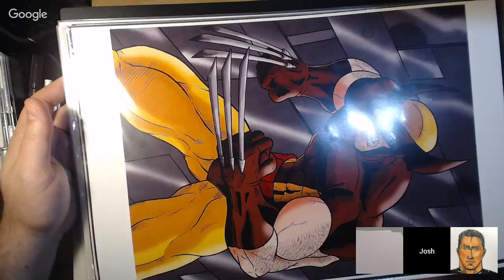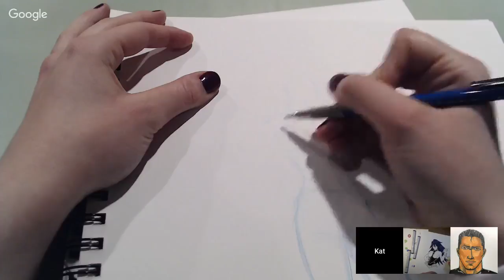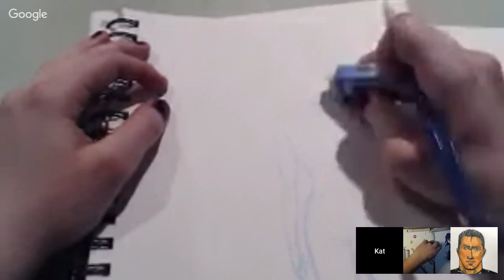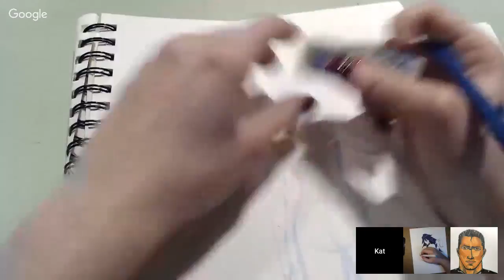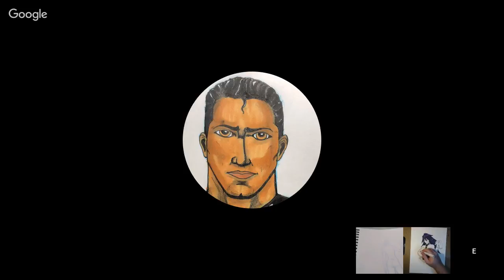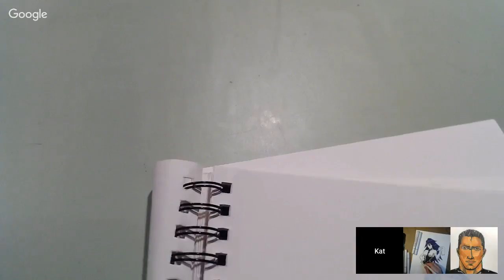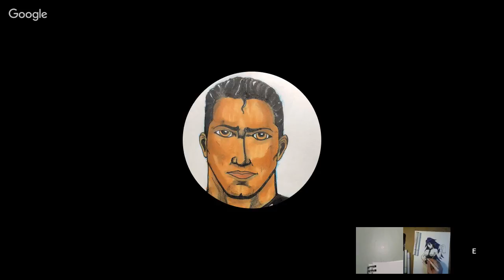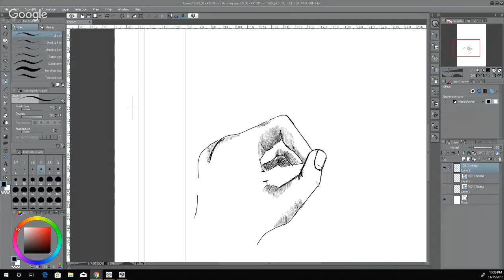Hosting Josh and his amazing Copic Work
Josh working Copic magic, while I try to develop a character
Talking with JoshChrisArt